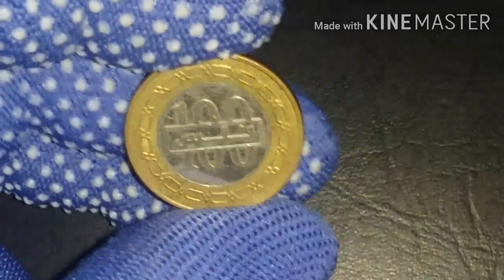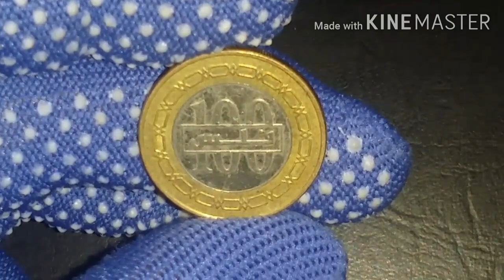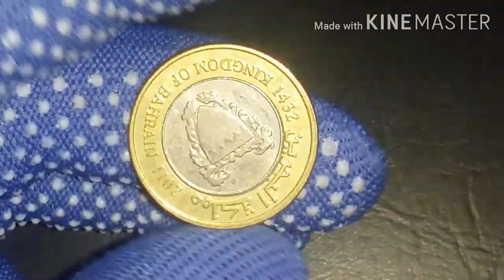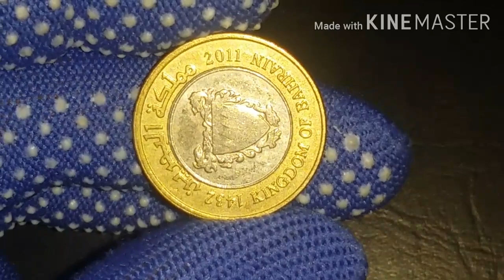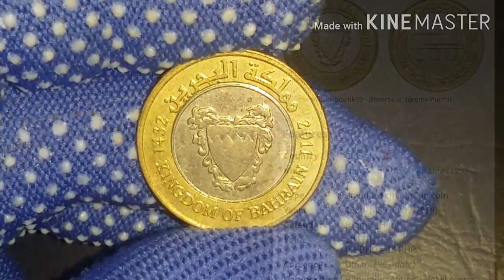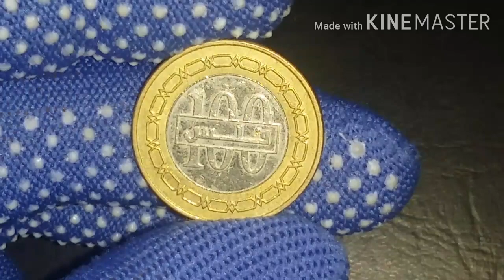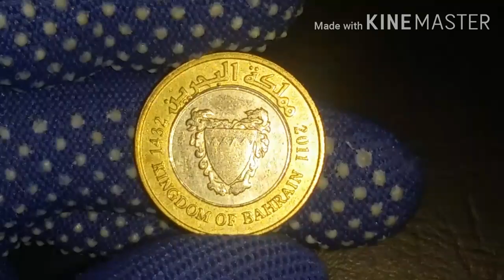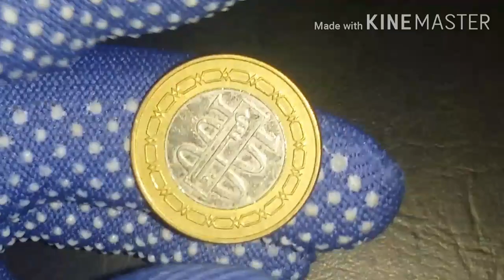Bahrain 100 Fils 2011 coin value and Information.Worldcoins&Currency.ALEJANDRO BELGA TV.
2011 100 fils Bahrain Hamad 2nd type
Baharain 100 fils 2011 coin value
100 fils kuwait to indian rupees,
100 fils bahrain,
100 fils o shoku,
100 fils bahrain coins to peso,
100 fils bahrain to indian rupees,
100 fils kuwait,
100 fils coin kuwait,
100 fils coin bahrain value in india,
100 fils bahrain 1992,
bahrain 100 fils coin,
100 fils coin value in indian rupees,
100 kuwaiti fils to indian rupees,
jean fils 100 joueurs,
kuwait sandwich 100 fils